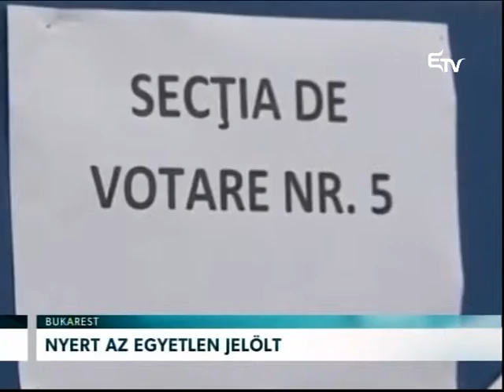Nyert az egyetlen jelölt – Erdélyi Magyar Televízió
Véglegesítette eddig csupán ideiglenes elnöki tisztségét Liviu Dragnea a Szociáldemokrata Párt élén. A legnagyobb kormánypárt nem kongresszuson, hanem minden párttagnak kiírt általános választásokon döntött az elnök személyéről.